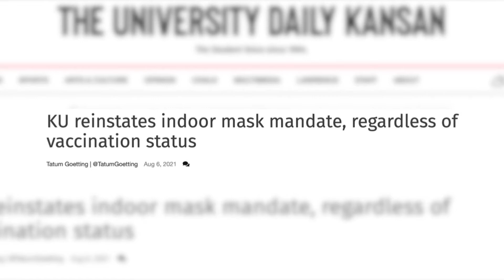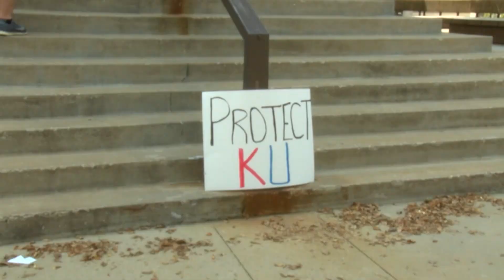"Get Vaxxed" Protest at KU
Tristan Allen reports on the protest at KU to have the university have more students to be vaccinated.